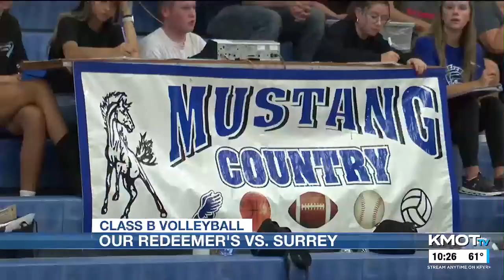KMOT - First News at Ten - Sportscast 9/24/2024